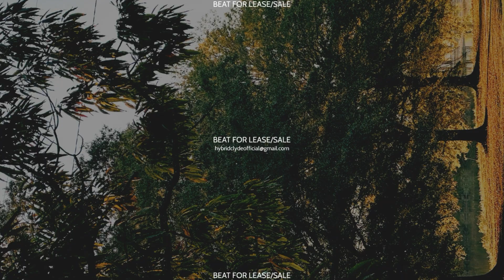"South-Side" PROD HybridClyde | Melodic Country HipHop/Rap Type Beat 2024 (Vibes)